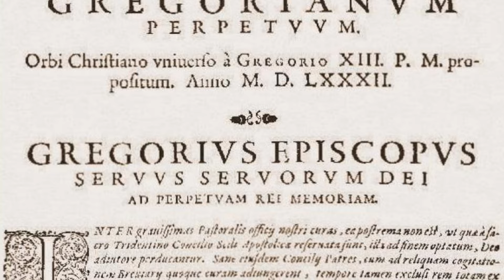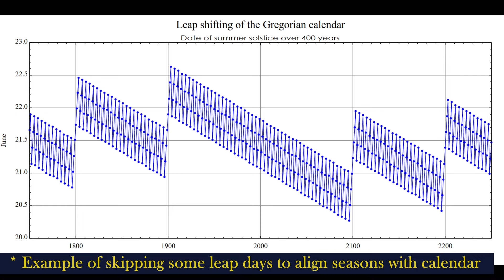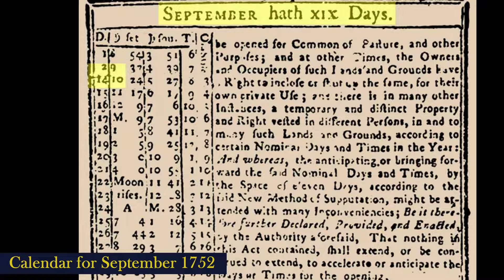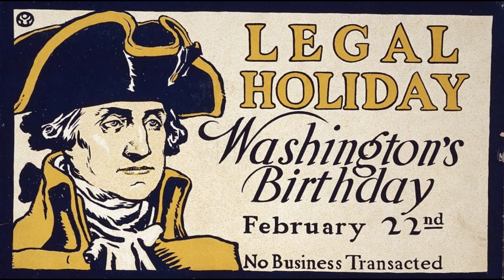Pres. Washington’s Two Birthdays - a Presidential Story Ep. 5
George Washington was born on February 22, 1732 according to the Gregorian calendar. But the British colonies were using the Julian calendar so he believed he was born on February 11, 1731. So when England and their colonies switched in 1752 Washington was able to celebrate two birthdays - February 11th and 22nd - which he did until his death.

Since his death, February 22nd is considered Washington’s birthday, even though the federal holiday celebrating his birth known as President’s Day will never fall on that day.

Media Credits
Wikimedia Commons
Library of Congress
NASA.gov